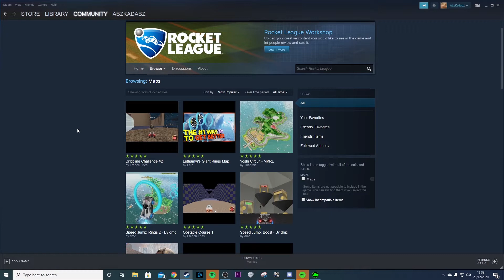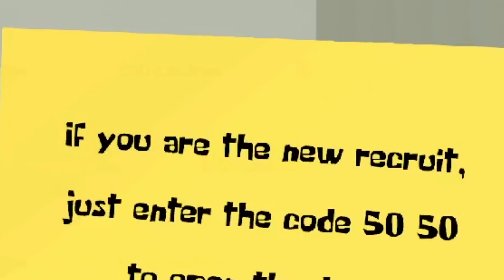Rocket league custom maps are DUMB...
In this video I try out some of the most popular custom maps made for rocket league. This was a lot of fun!

Rocket League custom maps including a minecraft map, a dribbling challenge and a mind numbing escape room. Not rocket league placements or rocket league dictionary but rocket league custom maps!